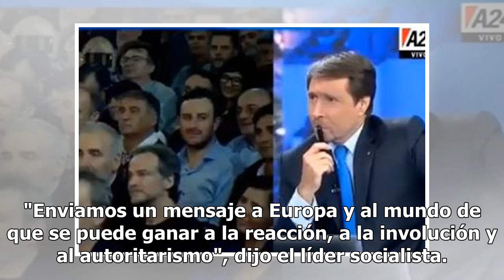Pedro Sánchez entusiasma a los socialdemócratas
El triunfo del líder del PSOE le da esperanzas a otros partidos en la UE ante el avance populista Crédito: DPA MADRID.- El lema dice que " España es diferente". Y en política también. Frente al avance de las fuerzas de extrema derecha en los principales países del bloque, el triunfo del socialista P...